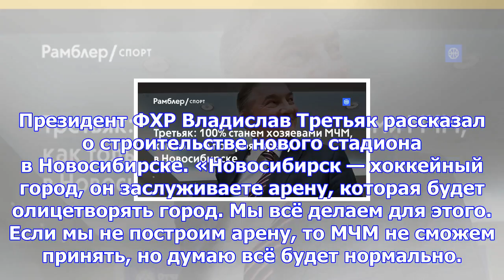Третьяк: 100% станем хозяевами мчм, как только построят арену в новосибирске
Президент ФХР Владислав Третьяк рассказал о строительстве нового стадиона в Новосибирске. «Новосибир...